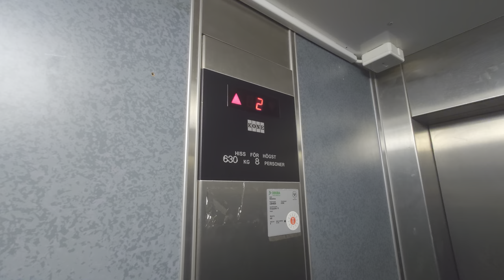EPIC MOTOR!! 1991 KONE M Hydraulic Elevator @ Faxeskolan, Söderhamn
ELEVATOR INFORMATION!

Manufacturer/Tillverkare: KONE
Model/Modell: M
Installation year/Byggår: 1991

Location/Adress: "Faxeskolan" - Kungsgatan 13, 826 30 Söderhamn, SWEDEN!